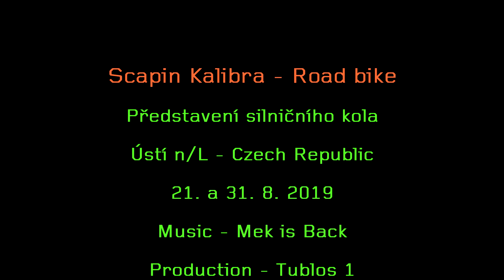Scapin Kalibra - Road bike 31.8.2019